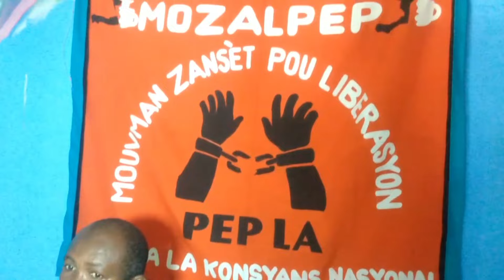Nouvèl Cho 21 Avril 2024 Deblozay nan Palais, Babekyou mete Dife, Guy Philippe Pran Yo, Etazini Dakò